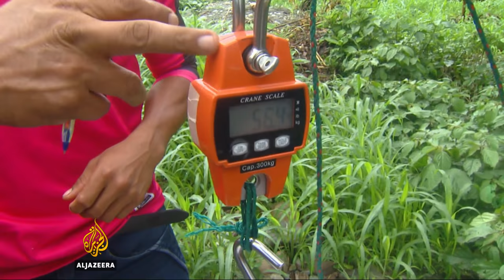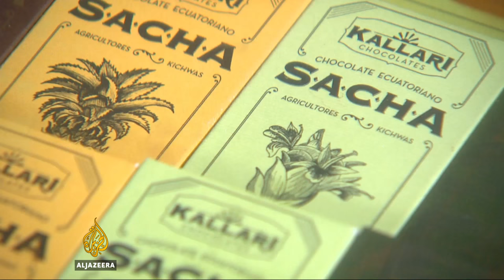Ecuador’s cocoa farmers making fair trade chocolate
The indigenous people of the western Amazon have been harvesting jungle crops since before the first Europeans arrived, long before Ecuador became a country.

They know their crops but have rarely received a fair price for them.

But now they're asserting themselves.

Al Jazeera's Daniel Schweimler reports from Tena, eastern Ecuador.